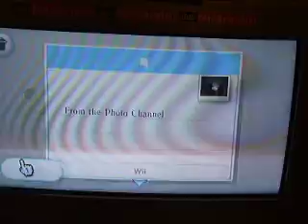To many mails on Wii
Wii rock's!